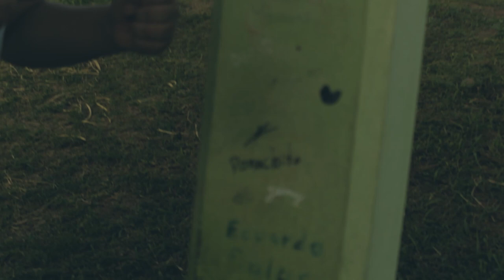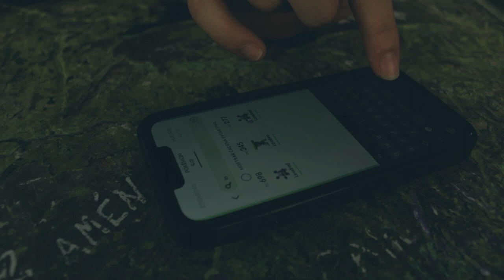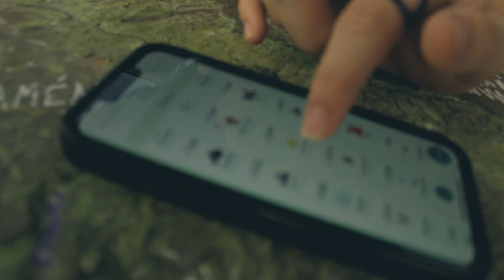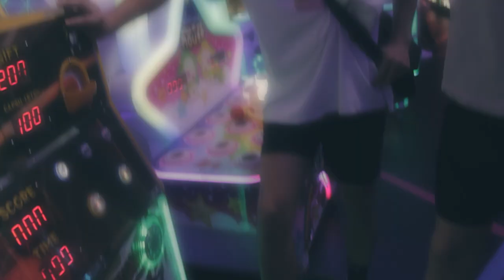Vuelvo a Ciudad Quesada / San Carlos Ciudad Quesada - vlog 1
Hola gente como estan! esperó esten super bien! el día de hoy volvimoa a San Carlos, Ciudad Quesada, a visitar a nuestros amigos de allá a echar desmadre y pasarla bien patinando
espero les guste este vlog random y le den mucho cariño